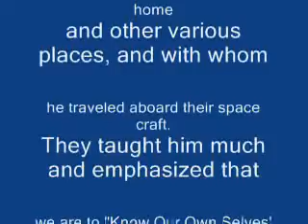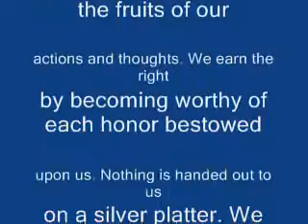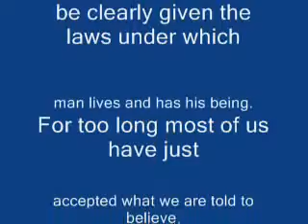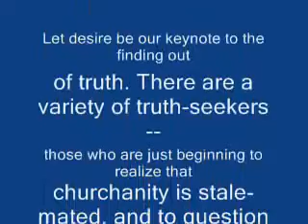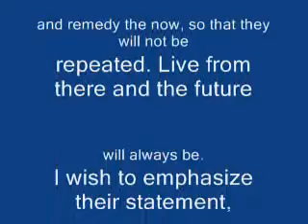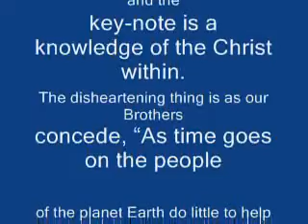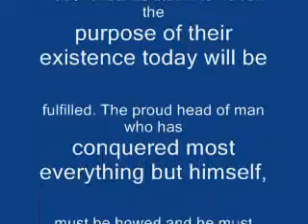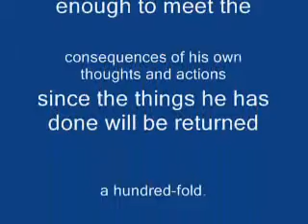A Call At Dawn 01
Reading from Kelvin Rowes book called "A Call At Dawn".  Written back in the 1950, Kelvin speaks of his experiences with space brothers from Pluto and Jupiter. He was priviledged to meet them, even have them visit him in his home. He went on over 300 trips with them in the space craft. He talks much of what they taught him in his book.